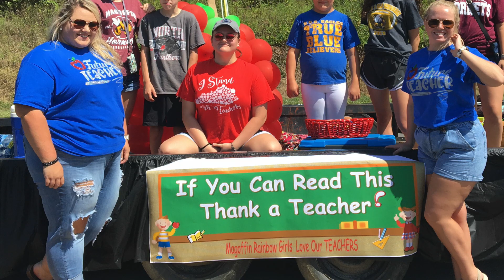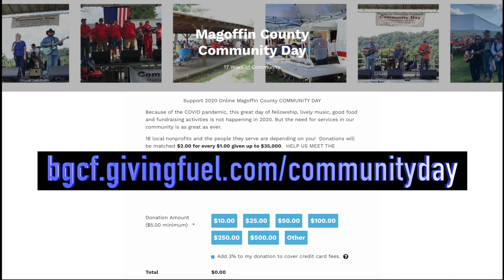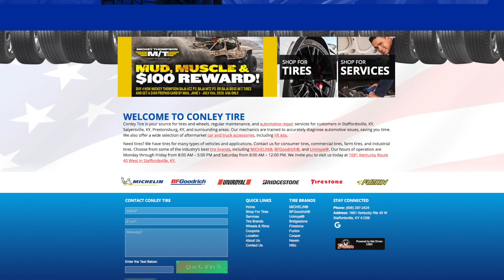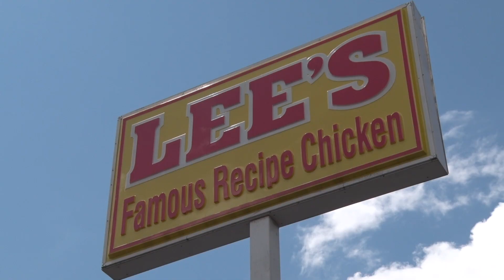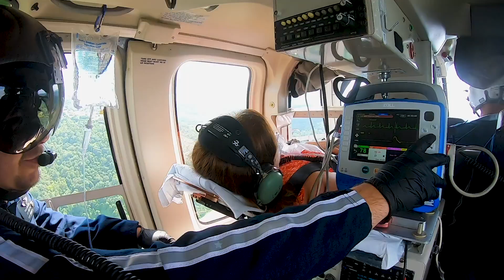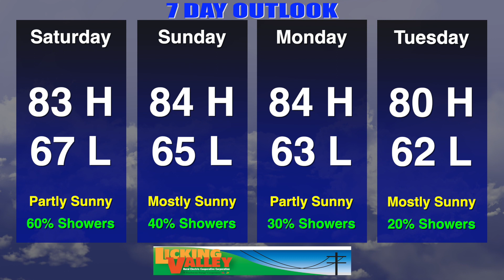Your News Today Tuesday August 11, 2020